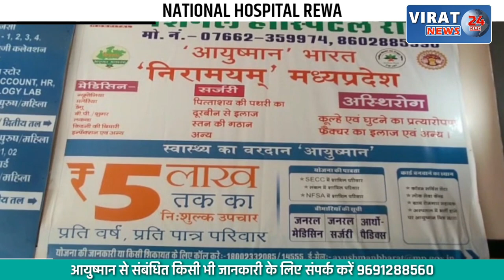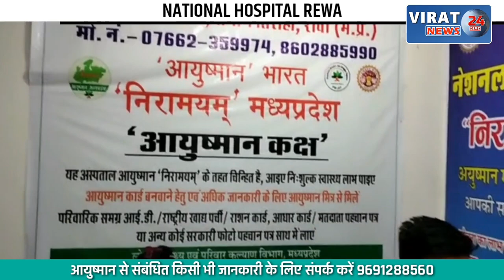🔻रीवा- नईगढ़ी कस्बे के वार्ड नंबर 5 की सड़क के किनारे ऐसी हालत में मिला अधेड़, जांच में जुटी पुलिस।